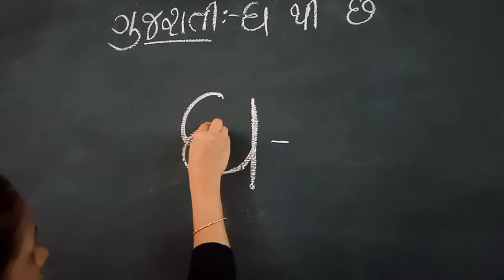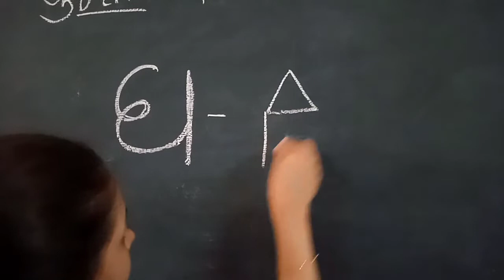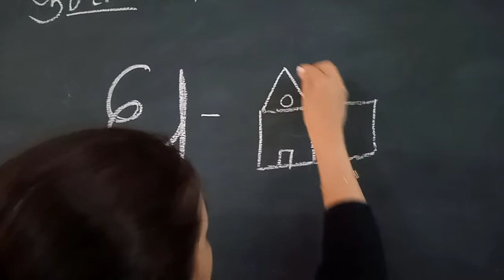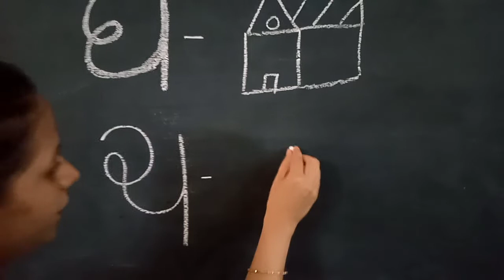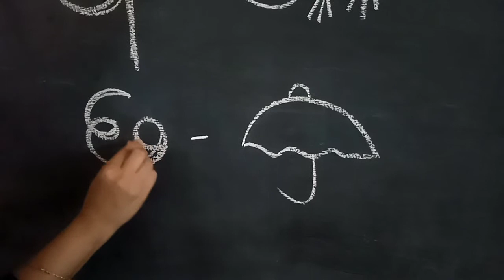LKG GUJ ઘ to છ